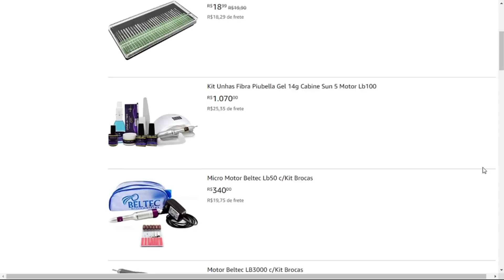Como Fazer Unha Marmorizada Com Esmalte Em Gel